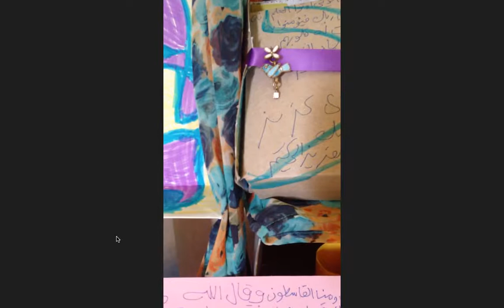meshmesh instillation visual storytelling biography 3D artjournal jeddah 2018